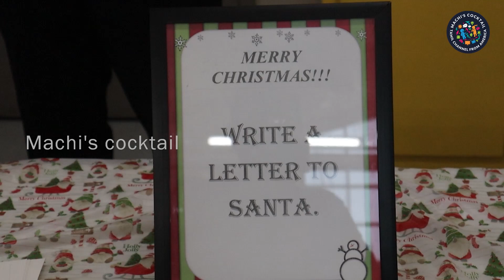Magical Christmas Tree Lighting Event In Morrisville | 2023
Experience the magic of Morrisville's annual Christmas tree lighting tradition! Join us for an enchanting evening filled with delightful performances, exciting kids' activities, warm hot chocolates, and the chance to capture memories with Santa himself. Watch this video to immerse yourself in the festive spirit and witness the heartwarming tree lighting ceremony led by the Mayor and council members. Don't miss out on the joyous celebration - click play now